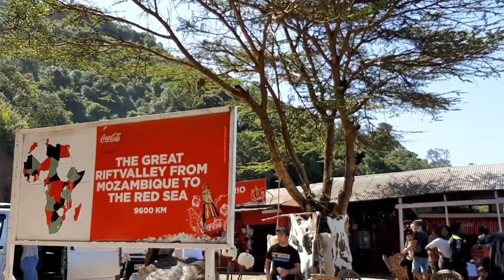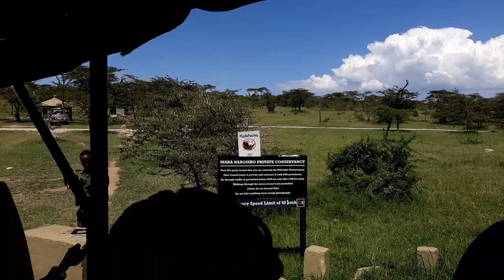THE MARA YOU DIDN'T KNOW EXISTED/MAASAI MARA EXPERIENCE 2020 VLOG/A weekend in Mara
Hey, friends I visited the Mara just before Ms.Rona happened and I had a fantastic time. staysafe travelvlog maasaimara.Enjoy my Maasai Mara Experience video.